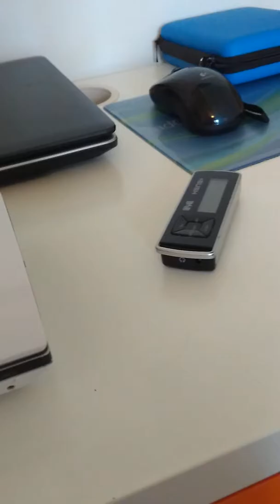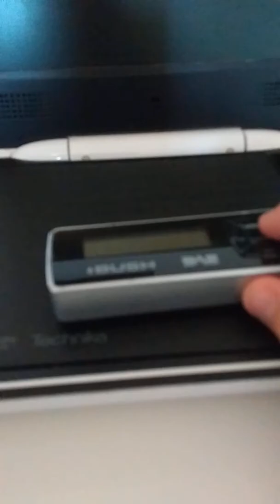Gamecode console video #1